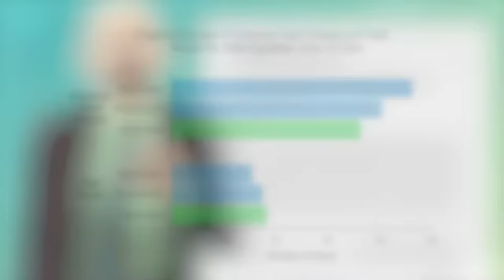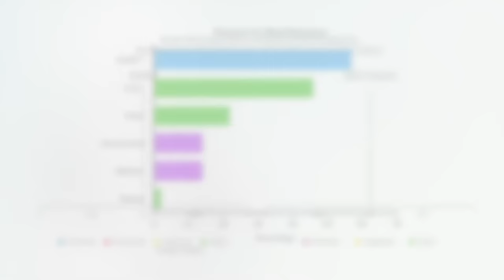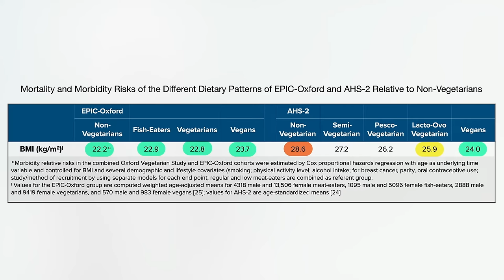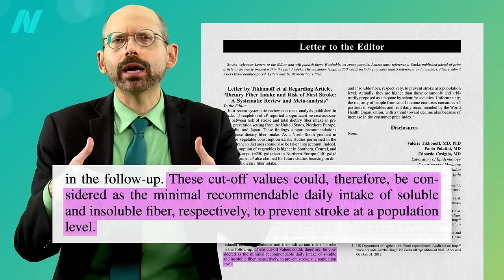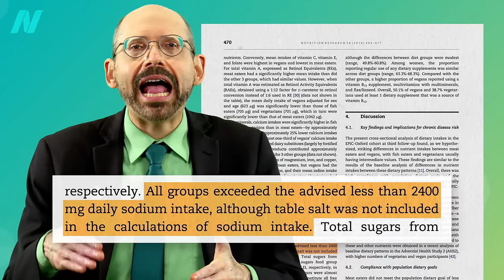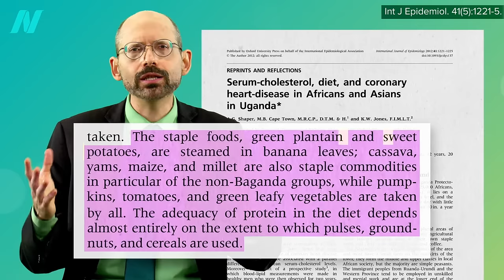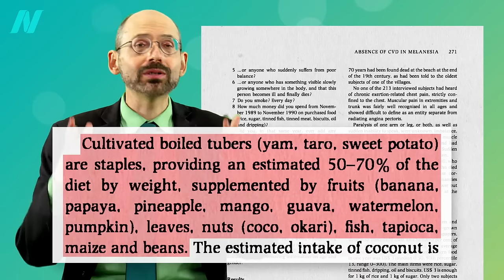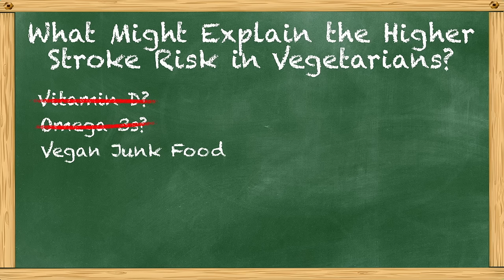Vegetarians and Stroke Risk Factors—Vegan Junk Food?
Just because you’re eating vegetarian or vegan doesn’t mean you’re eating healthy. How does vegan cheese, ice cream and other junk food affect stroke risk?

From a medical standpoint, labels like vegan and vegetarian just tell me what you don’t eat. It’s like identifying yourself as a “No-Twinkie-atarian.” Uh, that’s great that you don’t eat Twinkies, but what’s the rest of your diet like?

OK, so what are the healthiest foods?

UPDATE: The EPIC-Oxford authors issued a correction. The actual values are left-right mirror reversed, so the vegan BMI is 22.2 and the “Low meat-eaters” 23.7. Doesn’t change any of the conclusions in the video but does certainly make more sense. Hat tip to Chloe!

Have a question about this video? and someone on the NutritionFacts.org team will try to answer it.

Want to get a list of links to all the scientific sources used in this video? You’ll also find a transcript and acknowledgements for the video, my blog and speaking tour schedule, and an easy way to search (by translated language even) through our videos spanning more than 2,000 health topics.